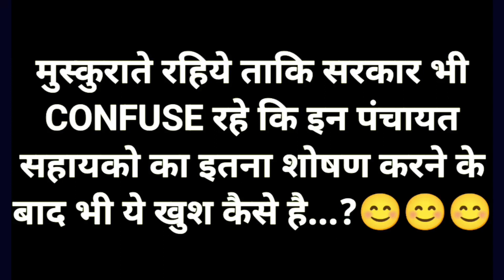टूटे शौचालय के मरम्मत के लिए मिलेंगे 5000 रुपये Shauchalay Retrofitting New Update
Shauchalay Retrofitting new update 2023

𝐇𝐞𝐥𝐥𝐨 𝐚𝐥𝐥 𝐏𝐚𝐧𝐜𝐡𝐚𝐲𝐚𝐭 𝐀𝐬𝐬𝐢𝐬𝐭𝐚𝐧𝐭!

𝐇𝐞𝐫𝐞 𝐲𝐨𝐮 𝐜𝐚𝐧 𝐥𝐞𝐚𝐫𝐧 𝐚𝐛𝐨𝐮𝐭 𝐚𝐥𝐥 𝐰𝐨𝐫𝐤 𝐚𝐧𝐝 𝐬𝐞𝐫𝐯𝐢𝐜𝐞 𝐨𝐟 𝐏𝐚𝐧𝐜𝐡𝐚𝐲𝐚𝐭 𝐀𝐬𝐬𝐢𝐬𝐭𝐚𝐧𝐭 𝐢𝐧 𝐬𝐢𝐦𝐩𝐥𝐞 𝐰𝐚𝐲.

Cover Topics:-
shauchalay retrofitting kaise kare
naye shauchalay ke liye online kaise kare
panchayat sahayak new update